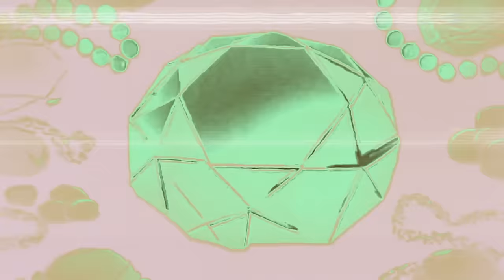Mia Rodriguez - Billion Dollar Bitch (feat. Yung Baby Tate) [Swizzymack Remix] [Official Audio]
"Billion Dollar Bitch" feat. Yung Baby Tate out now!

"Shut Up" out now!